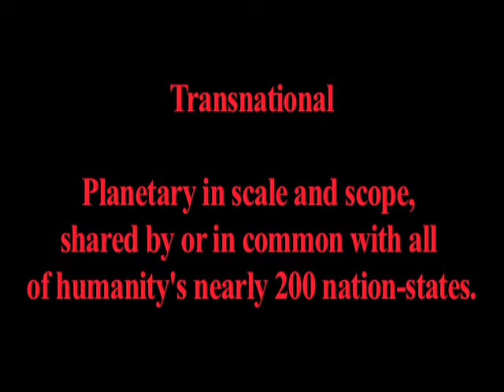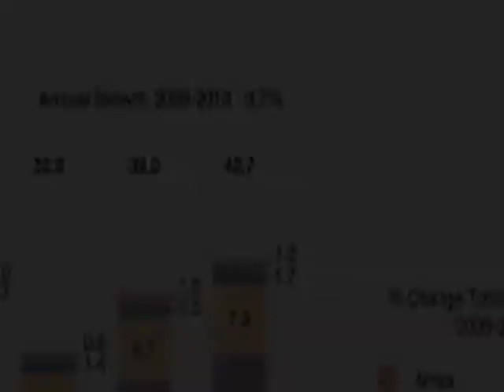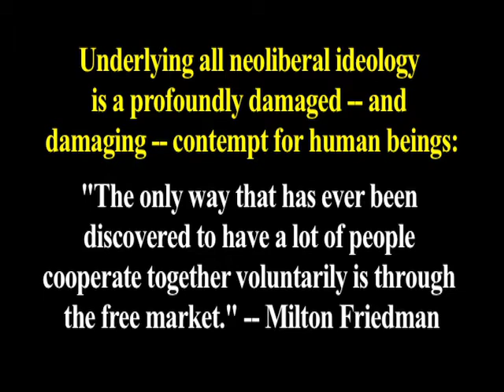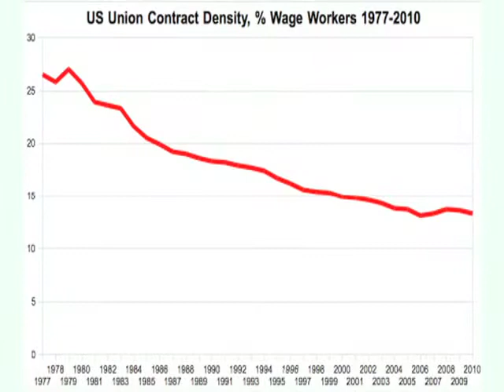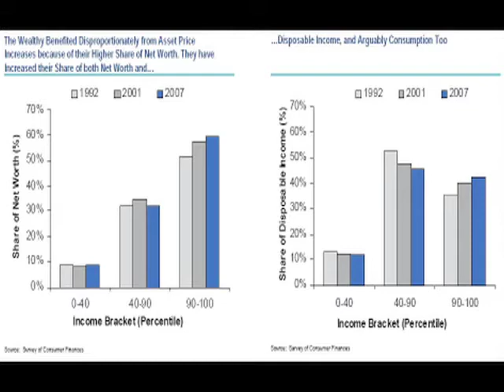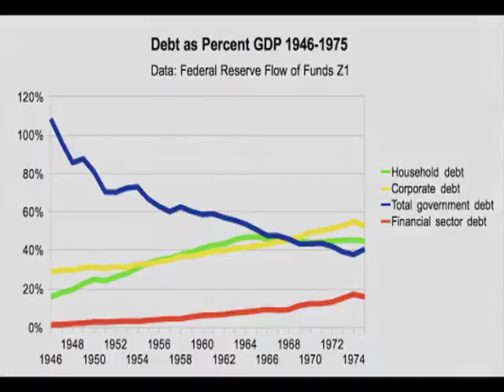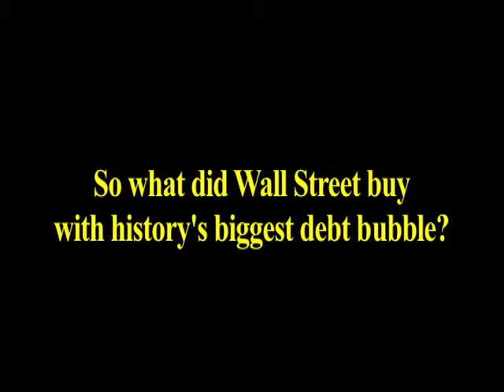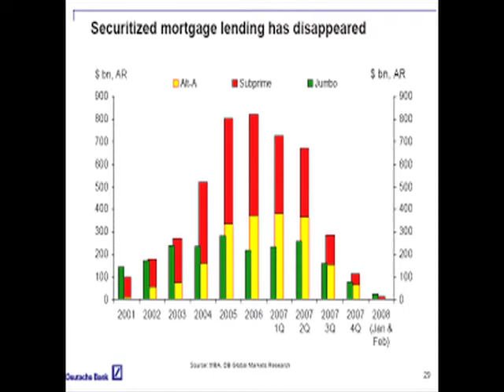PostneolibWalkthru_Chapter04.mov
Neoliberalism ran most of the planet from the mid-1970s until the mid-2000s. What it was, and who it benefited.